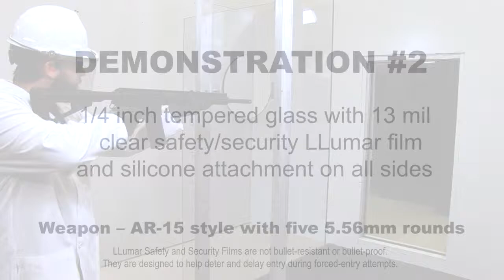LLumar School Safety and Security Film for Dallas Schools: Every Second Counts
Learn more about how security film can improve the safety of your school!